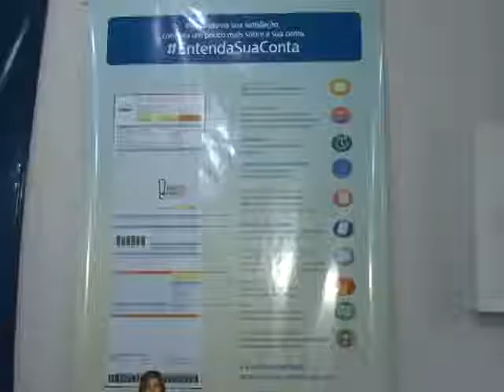Concessionaria de energia do Pará presta esclarecimentos a população | Arquivo